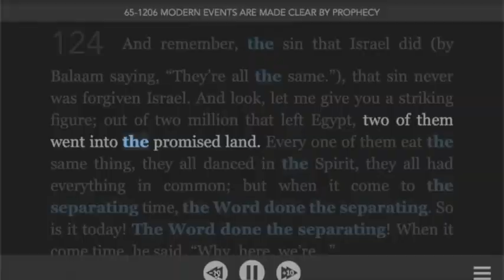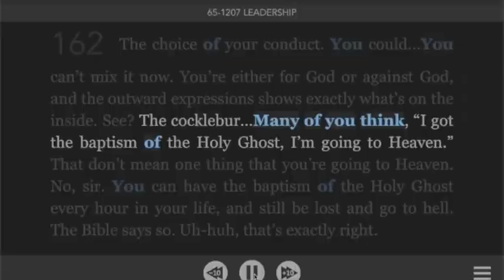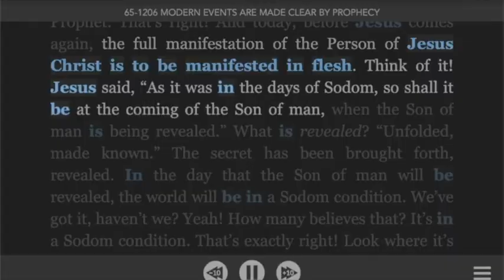DRC SWH AGOSTI 1 2020, TAI KUSANYIKA PAMOJA, BARUA KUTOKA KWA JOSEPH BRANHAM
What we believe.